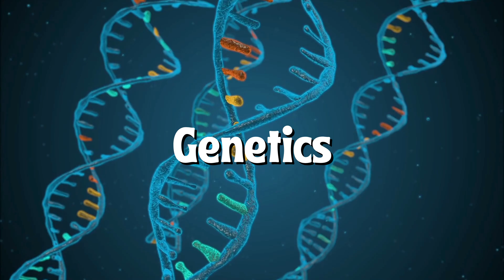Metabolism Explained: How It Really Works & How to Boost It Naturally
Is your metabolism really “fast” or “slow”… or is there more to the story? 🤔 In this video, I break down what metabolism actually is, the factors that affect it, and how you can naturally support a healthy metabolism without falling for gimmicks.

You’ll learn about:
-What metabolism really means (not just calories in vs. calories out)
-The 3 key components of metabolism: BMR, TEF, and activity
-What actually influences your metabolism like muscle, age, hormones, and lifestyle
-Common metabolism myths (and what to do instead)
-Practical steps you can start today to support your body’s natural energy burn

If you’ve ever blamed your metabolism for your weight struggles, or wondered why some people seem to “burn it all off”, this video will finally give you the clarity you need.